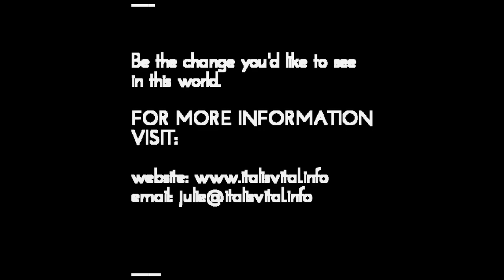LIVING FOOD - SIMPLE BANANA ROCKET SMOOTHIE